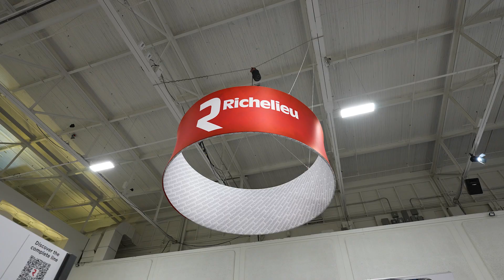WMS 2023 - Visite du kiosque - Quincaillerie Richelieu